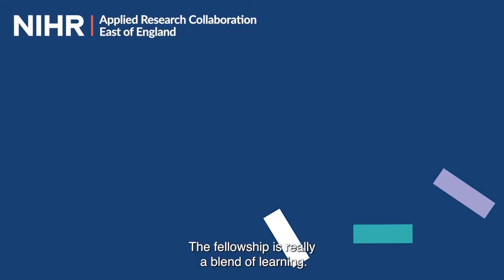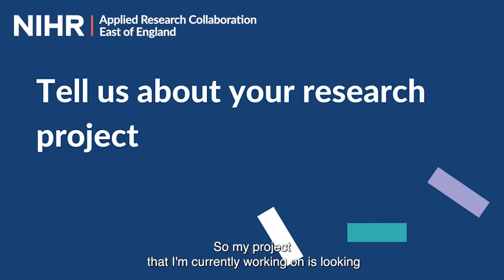Why apply to our ARC East of England Fellowship Programme 2023?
Hear from one of our current ARC East of England fellow's, Darryl De Souza, who is Therapy Deputy Manager at Princess Alexandra Hospital. Darryl discusses why he chose to do a research project with us and what advice he would give someone who is considering applying to our fellowship programme.

The ARC Fellowship is aimed at clinicians, health & social care practitioners, voluntary sector staff and NHS managers across the East of England. It is for those who would like to work at the interface of research and practice; develop an understanding of the research environment; and develop skills in research methodology, service redesign, change management and implementing evidence-based improvements into practice. Please note, no previous research experience is necessary to apply for our fellowship programme.

For more information about how to apply to our fellowship programme